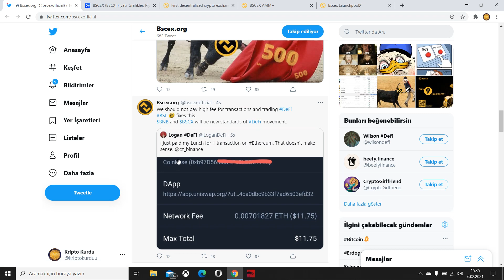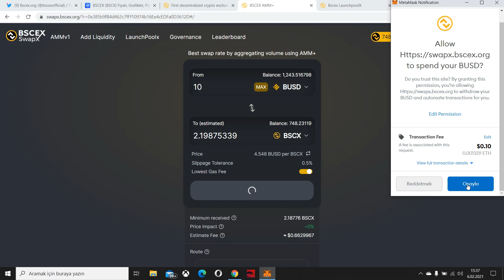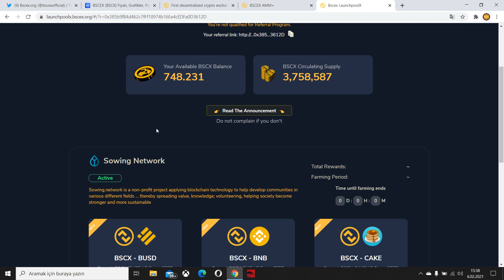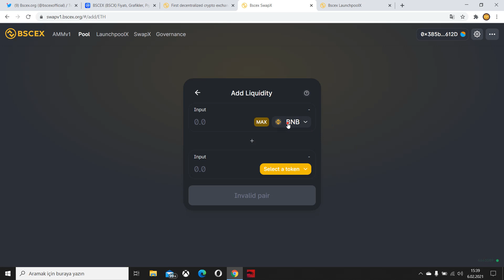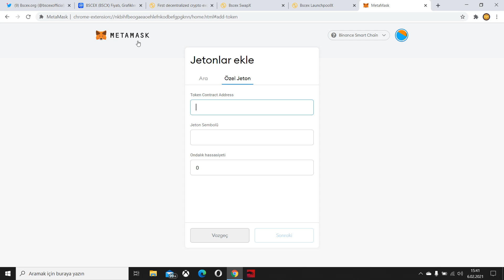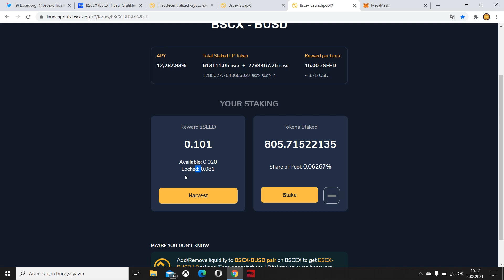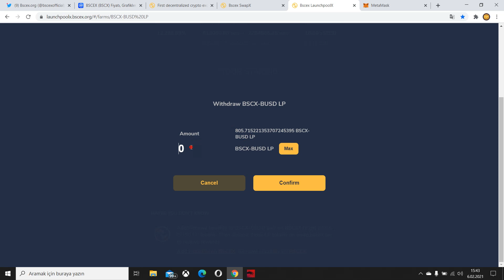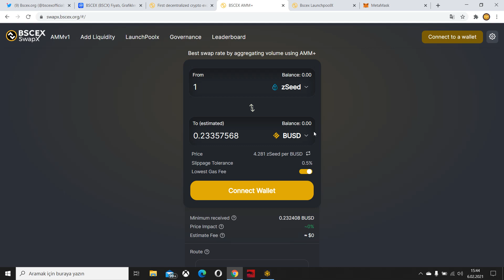Bscex 10 Dolar Olur Mu ❓ Nedir Bu Bscex ? Geleceği Var Mı ?